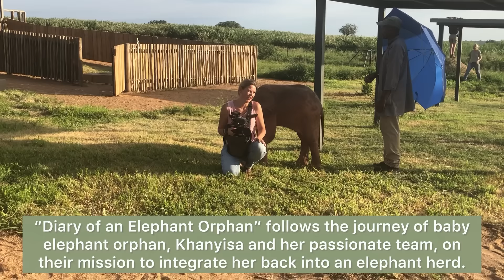The Elephant Filmmaker — Meet Hermien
This Women’s Day, we’re celebrating all the women we work with, including women in film — such as documentary filmmaker, Hermien Roelvert-van Gils. Hermien has produced, directed, filmed and edited documentary content with a focus on the environment for the past 17 years. She is Khanyisa’s storyteller in, “DIARY OF AN ELEPHANT ORPHAN” —

A BEHIND-THE-SCENES DOCUMENTARY WHICH TAKES YOU ON THE JOURNEY ON WHAT IT TAKES TO RAISE BABY ELEPHANTS AT AN ELEPHANT ORPHANAGE.

“Diary of an Elephant Orphan” follows the journey of baby elephant orphan, Khanyisa and her passionate team, on their mission to integrate her back into an elephant herd.

Little orphan elephant Khanyisa miraculously survives severe dehydration and malnourishment, after being trapped in a deadly poacher's snare. After being rescued and nursed back to health, a much larger challenge awaits her: she needs a family of her own.

The experienced team knows that a wild elephant herd will, most likely, not accept her. The next best option is to try with a semi-wild family - one up made of orphaned elephants themselves that had been rescued from Zimbabwe 25 years ago.

Will this herd of 15 elephants accept little Khanyisa? Will these large, 3 tonne animals allow the human carers to feed the baby her milk amongst in the bush in Big 5 territory?
The team hasn't attempted anything like this with such a young elephant before, but they know that it’s best for her in the long run. If they manage to pull it off, this might change the face of elephant rehabilitation in South Africa.